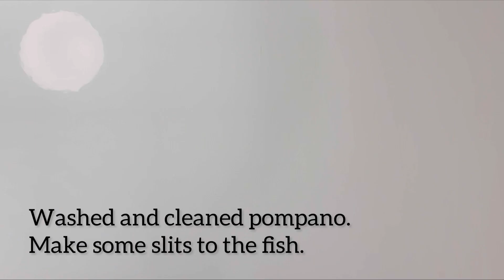Baked Pompano For Sharing, Easy and Delicious!Makes A Great Dinner For Three Or More!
This way of cooking pompano is easy and delicious, my family loves it!

Ingredients:

2-3 large Pompano,, cleaned
1 tablespoon chicken powder
1 tablespoon garlic powder
￼1 tablespoon ground pepper
1 tablespoon olive oil
￼2 tbalspoon soy sauce ￼